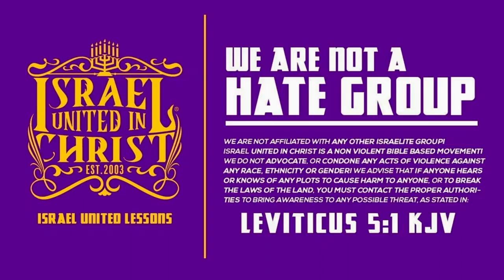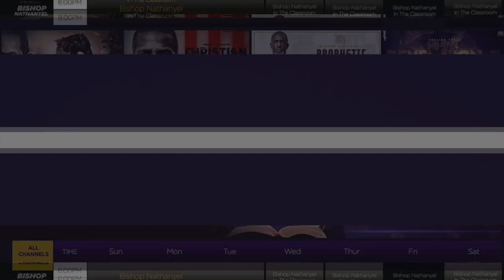JULIO FOOLIO GETS SHOT AT A PARTY ||FCN Quick NEWS